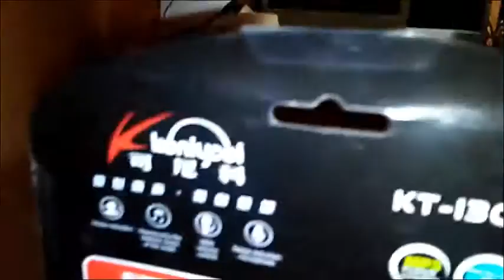COD AW | unboxing y contra todos | ChofoGames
Hola amigos este fue el vídeo del día de hoy espero que de verdad les aya gustado y que se suscriban para poder seguir viendo vídeos así como este si te gusto, también si tienes alguna sugerencia o alguna opinión déjala en la caja de comentarios y con gusto la veré muchas gracias y cualquier duda pregunta xD